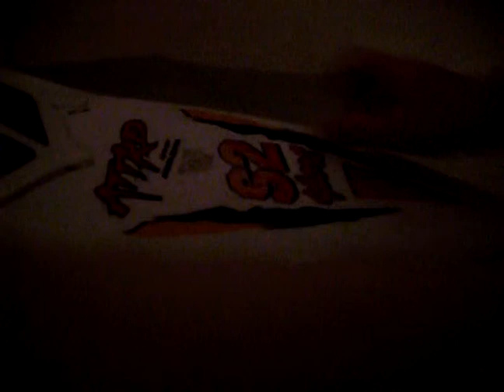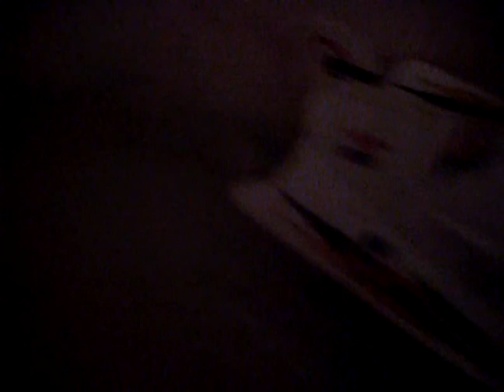rc boat action 2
rc boat getting on a trailer & speed test & wake test